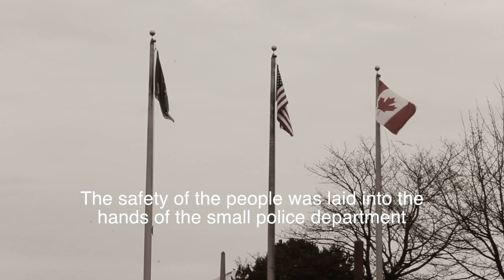"Drugs & Guns" An HD Short Film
A policeman is captured by a gang of ruthless drug dealers in a small town neighborhood. Filmed in HD with a Canon Vixia HF R42 and edited with Final Cut Pro X and effects by Action Essentials 2.0